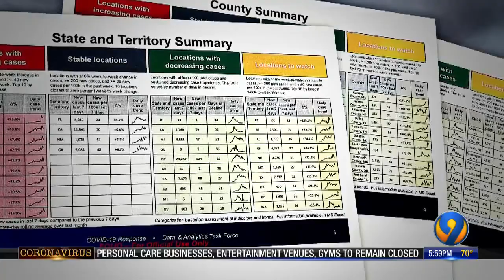NBC: White House reports Charlotte region is location to watch for spike in COVID-19 cases